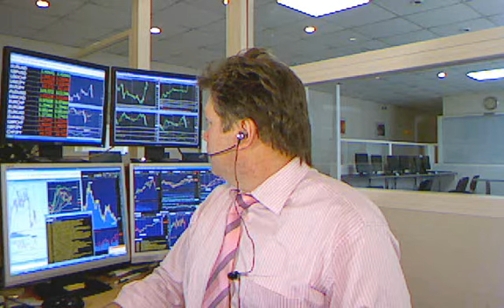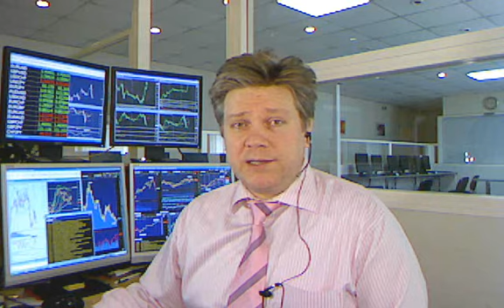29 03 2011 г Обзор к открытию американской торговой сессии